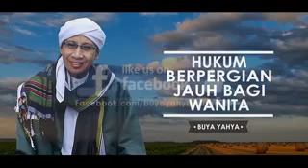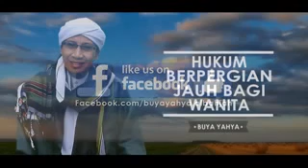Terbaru 2016 Buya Yahya Hukum Berpergian Jauh Bagi Wanita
عَنْ أَبِى هُرَيْرَةَ قَالَ قَالَ رَسُولُ اللَّهِ -صلى الله عليه وسلم- « صِنْفَانِ مِنْ أَهْلِ النَّارِ.